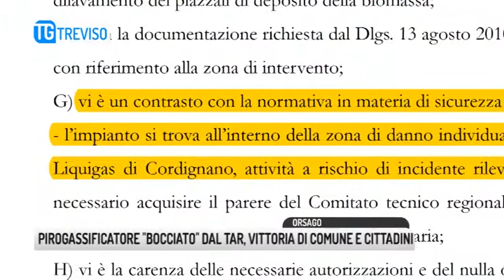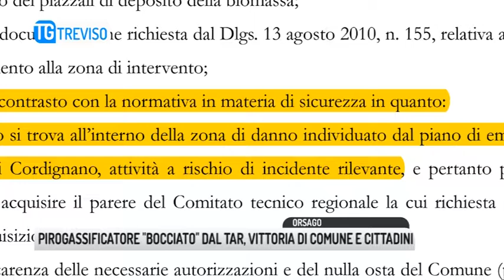TG TREVISO (11/12/2018) - PIROGASSIFICATORE "BOCCIATO" DAL TAR, VITTORIA DI COMUNE E CITTADINI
TG TREVISO (martedì 11 dicembre 2018) - Alla fine in quest'area non sorgerà nessun pirogassificatore. A stabilirlo è stato il TAR del Veneto, con prununciamento del 25 ottobre scorso ma sentenza pubblicata ieri, che dà ragione al comune ed al comitato di cittadini, respingendo il ricorso presentato dalla ditta proponente. Il progetto bocciato era volto alla costruzione di un impianto per la produzione di energia tramite la combustione, o gassificazione, di sostanze organiche, biomasse ma anche altri materiali di scarto. Attività che preoccupava i residenti di via Camparnei, in comune di Orsago, sia per timori sull'inquinamento che per il rischio complessivo ricadente sull'area, abitata e già interessata da una centrale di stoccaggio di gas gpl. Ed infatti la sentenza del Tar ravvisa, un contrasto con la normativa in materia di sicurezza in quanto l'impianto si trova all'interno della zona di danno individuato dal piano di emergenza relativo proprio alla suddetta centrale, oltre ad numerose altre carenze e contrasti.